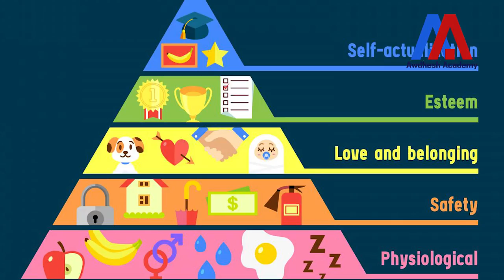Seven Rules For Deciding Your Career | Awdhesh Singh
Don't forget to view our courses of
* Notes
* Doubt Clearing feature
* Practice Questions